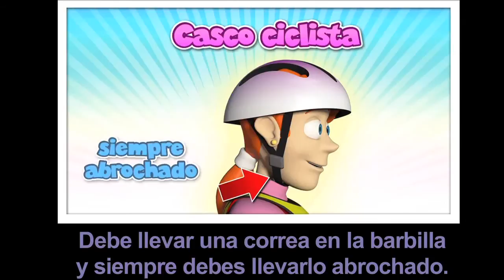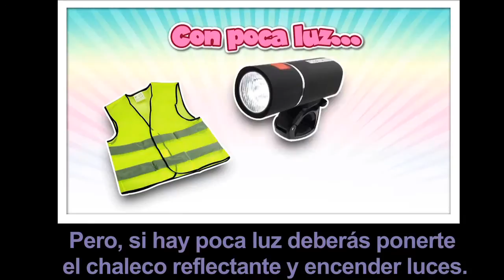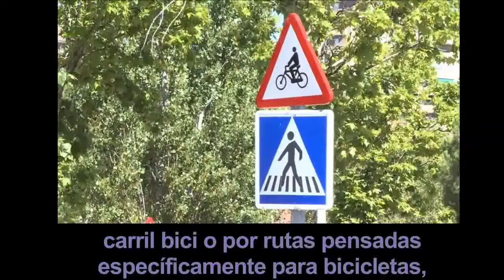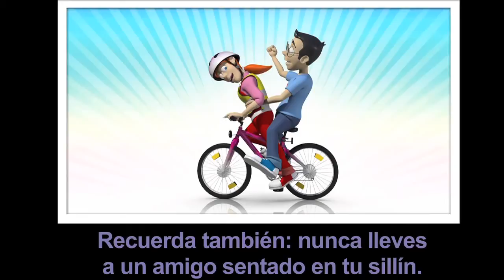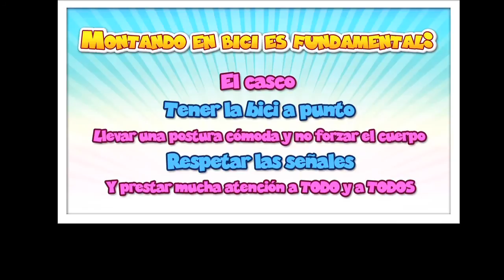Cómo montar y evitar accidentes en bicicleta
Divertido vídeo de Fundación MAPFRE que enseña a los niños cómo montar en bici de un modo seguro, para disfrutar al máximo, con seguridad y evitando accidentes.